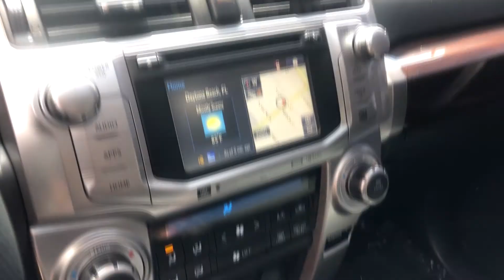Spanos Motors-2019 Toyota 4Runner Custom-Video Tour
Who doesn't like a car with extra features?? This particular unit comes equipped with tons of aftermarket accessories, including dual front lightbars, traillights, a power winch, an offroad bash-bar style bumper, and a Spare Tire Mount with a Jerry Can Compartment.

Music is: Absence by Harukasuka